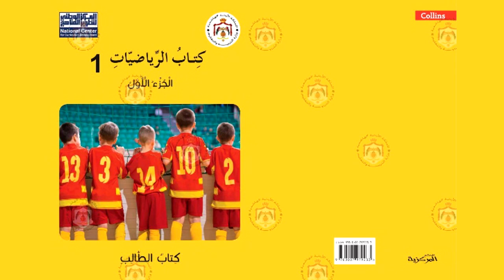الرياضيات | الوحدة الثامنة - الصف الأول - الدرس السادس - جمع البيانات وتصنيفها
منهاج الصف الأول للمكفوفين | الفصل الأول – الرياضيات – الوحدة الثامنة - الدرس 6– جمع البيانات وتصنيفها